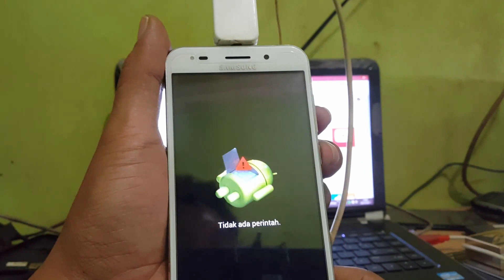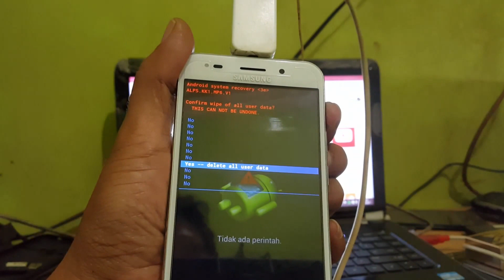Hard reset Samsung A5 SM - A520F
Reset Samsung A5 , 2017 dengan mudah